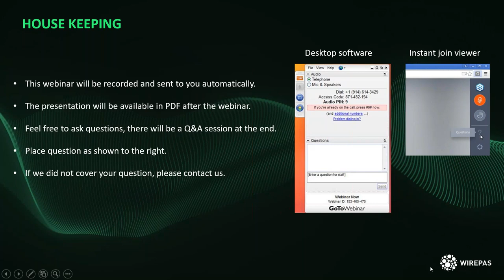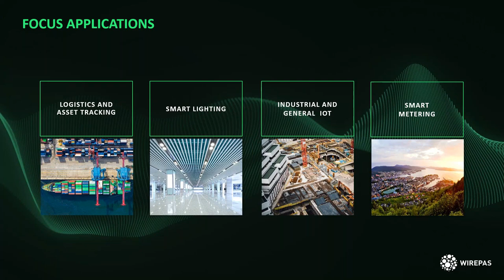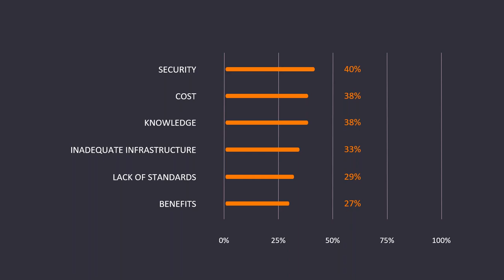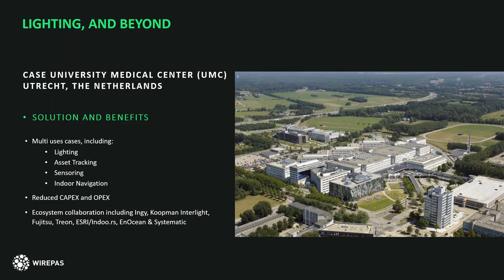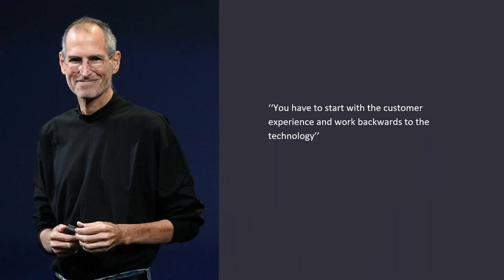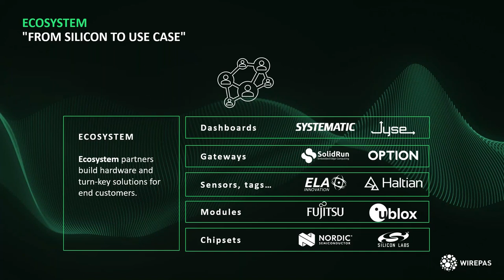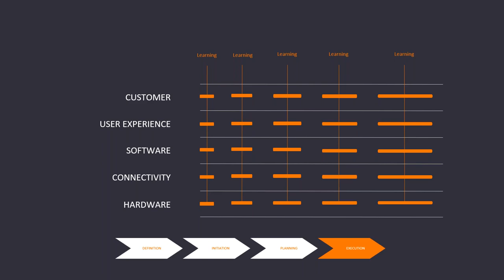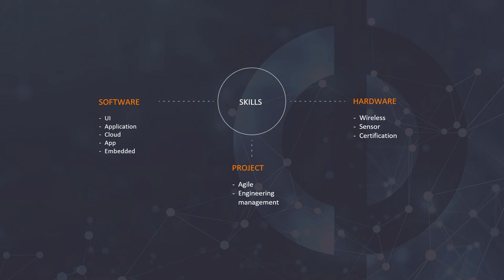Webinar: Massive IoT in Months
We will cover the key factors that can make or break any IoT solution and share how you can set yourself up for success from day one. You’ll come away with a deepened understanding of the challenges you may face and how Wirepas and Symbiotech can help you along your way.

o How companies are leveraging Wirepas to build amazing things
o How your organisation can make or break the project before it even begins
o How to obtain the skills and technologies you need and why Wirepas is a great choice
o How Symbiotech executes successfully time and time again

Speaking:  Alan Sillito and Johannes Lehmann